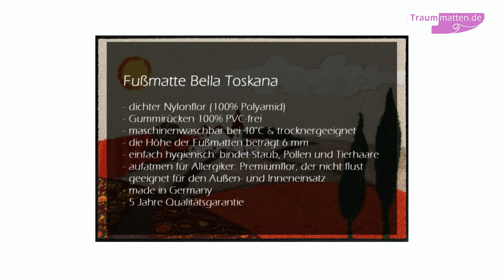Fußmatte Bella Toskana